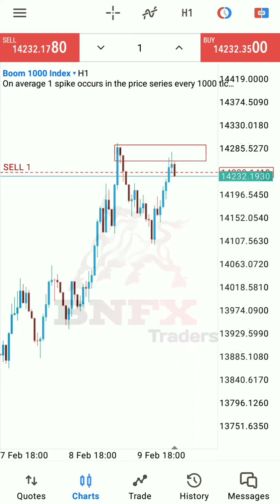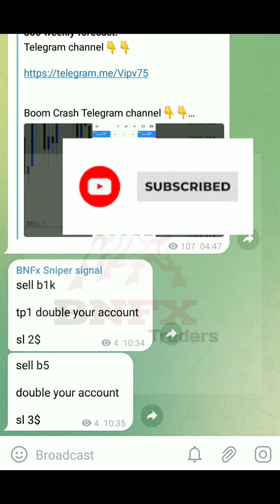Boom Crash Spike Reversal Scalping Strategy.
boom Crash scalping Spike reversal strategy.

Every strategy & Trading system didn't give a good profit , If you try more practice in demo then success. this strategy after start your real account you will make profit.

Good luck and keep practicing will be success in your Trading life (BNFx) Strategy.

Good luck and keep practicing will be success in your Trading life (BNFx)